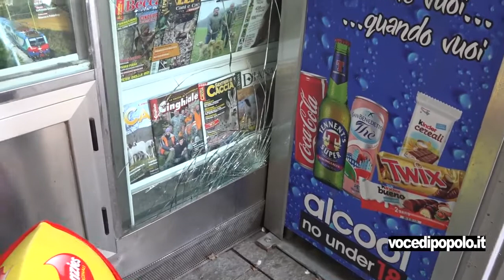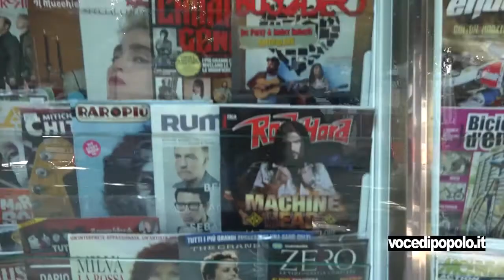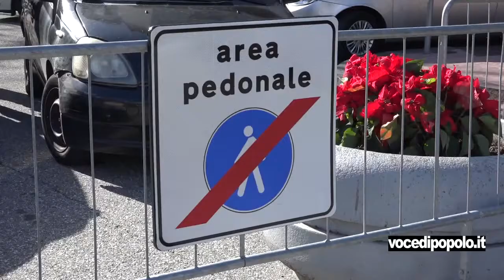Reportage: Messina, Piazza Cairoli "L'ISOLA PEDONALE E LE PIETRE"